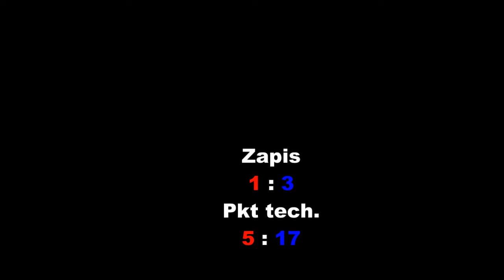Mistrzostwa Polski LZS 2013 - 76 kg - Finał 3-5 - Setecki vs Setecki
Mistrzostwa Polski LZS - 76 kg - Finał 3-5 - Setecki Miłosz (Ceramik Krotoszyn) vs. Setecki Dawid (Ceramik Krotoszyn)
Mielno 2013